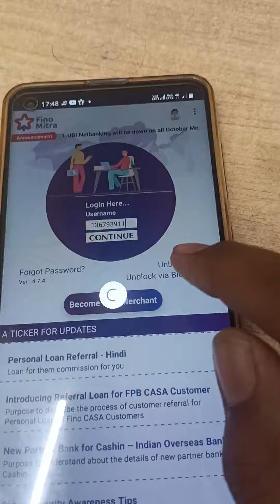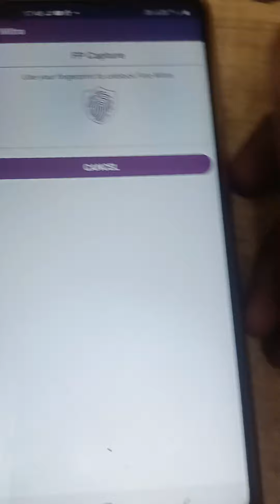Fino Ki I'd block Hai Kaise Unblock kare